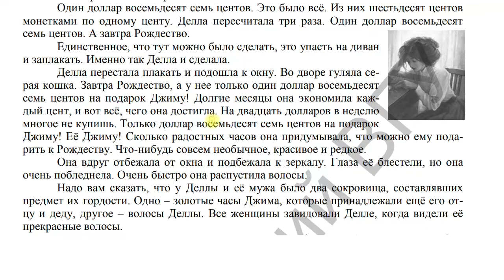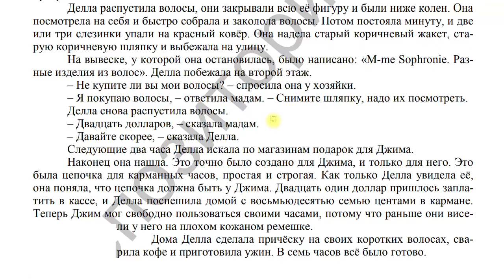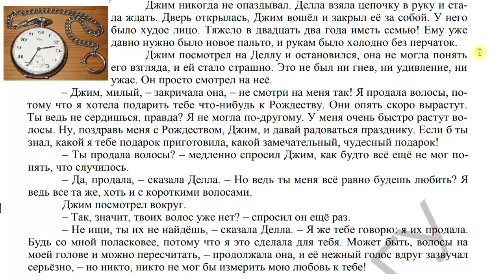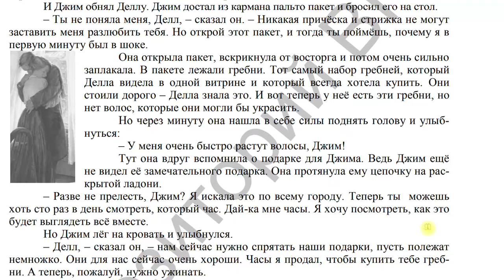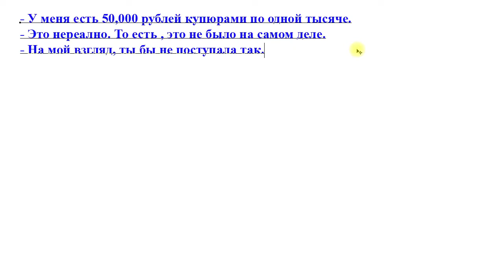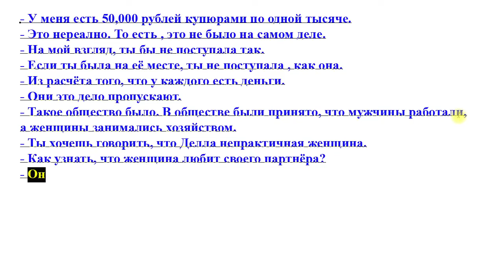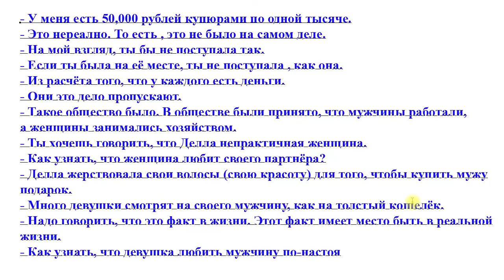Bài 10: Học tiếng Nga nâng cao | Hs- HL Moscow | Thầy Hoàng dạy Tiếng Nga online 1:1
💥► Clip name: Bài 10: Học tiếng Nga nâng cao | Hs- HL Moscow | Thầy Hoàng dạy Tiếng Nga online 1:1